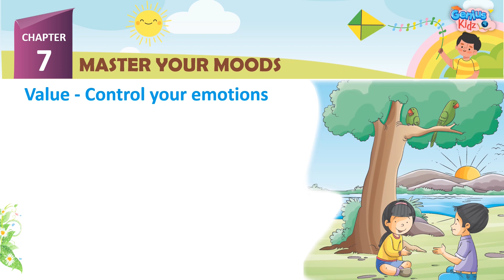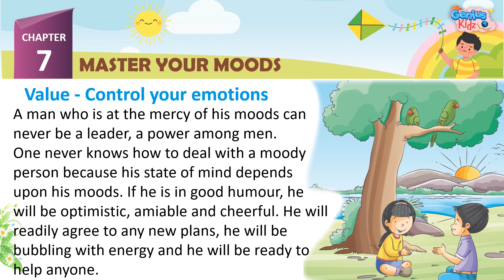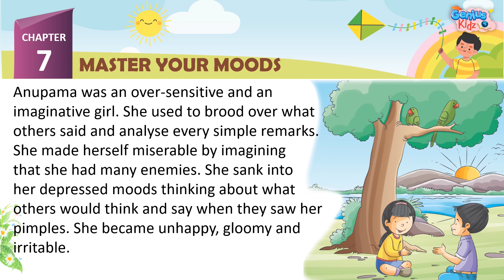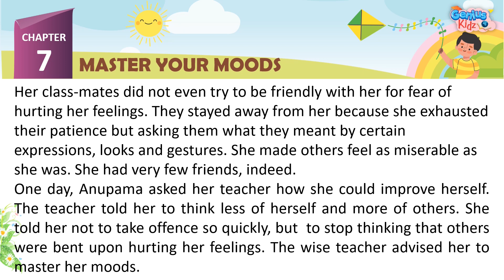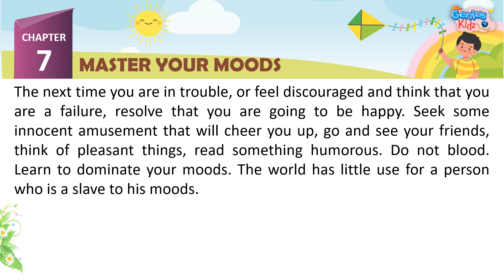Chapter-7 Master Your Moods | Integrity Journeys-7 | Moral Values | Genius Kidz | Learning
Chapter-7 Master Your Moods |
Integrity Journeys-7 |
Moral Values |
Genius Kidz |
Learning